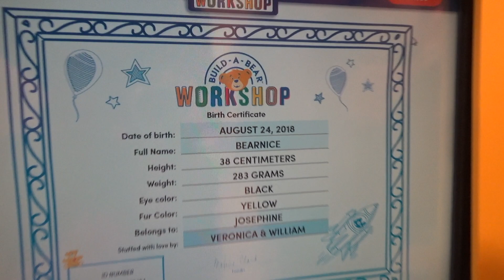BUILD-A-BEAR! Teddy Bear with our Funny Family!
Today on Pineapple Playhouse, Veronica takes William to Build-A-Bear workshop, and together, they build a brand new Teddy Bear for their baby sister, Joséphine! Come help them pick the bears, stuff it, give it a heart, wash it and pick out a outfit! So much family fun on this funny, kid friendly Youtube channel!